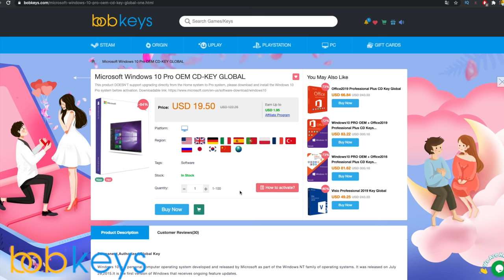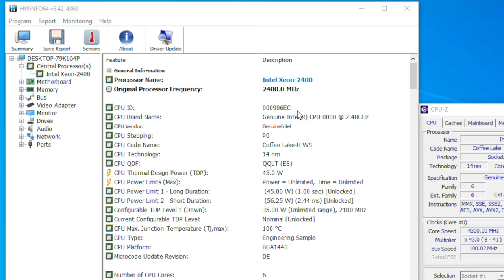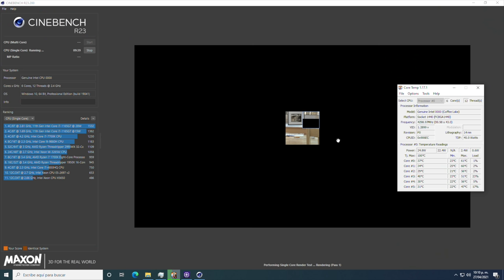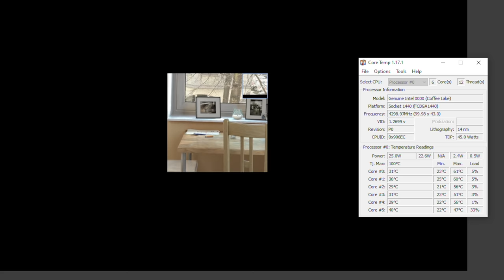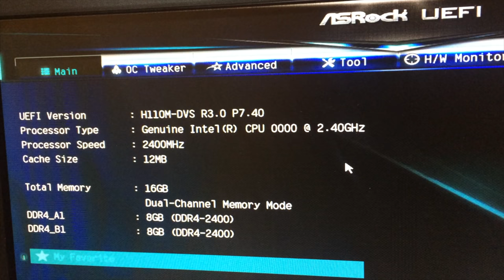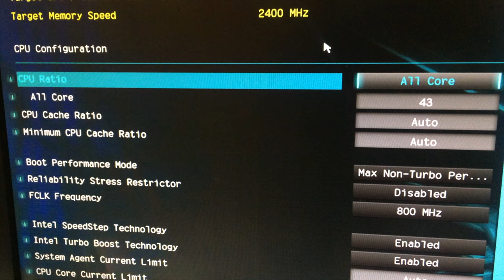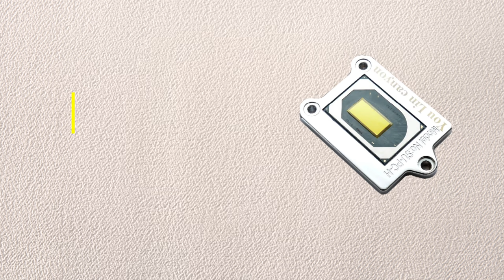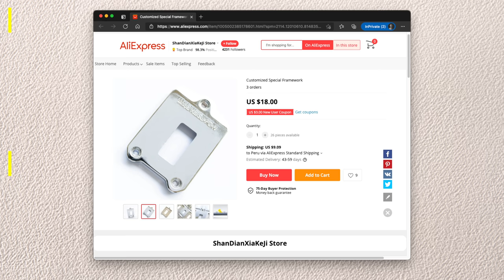Qué tan bueno es este procesador de 100 dólares? - Procesador QQLT - CPU LAPTOP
𓀞𓀟𓀠𓀡𓀢𓀣𓀤𓀥𓀦𓀧𓀨𓀩𓀪𓀫𓀬𓀀𓀞𓀟𓀠𓀡𓀢𓀣𓀤𓀥𓀦𓀧𓀨𓀩𓀪𓀫𓀬𓀀